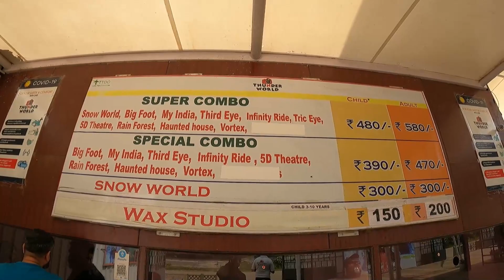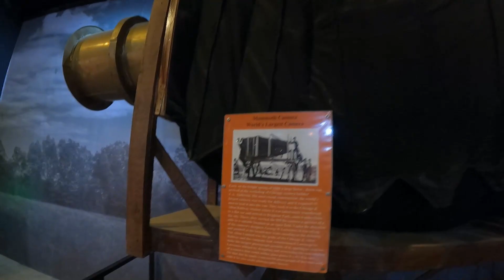Ooty: The Most Romantic Small Town In India | Ooty Tourism | Tamil Nadu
Hello Friends,
we are back with the another exciting episode,
orr aaj hum bat karenge ,The Queen Of Hill Station "Ooty" ke bare me.!

Ooty, short for Ootacamund (an anglicized name for Udhagamandalam), is a popular hill resort in the state of Tamil Nadu in Southern India. The name Udhagamandalam is derived from the Toda word "othakal-mund" which means "house in mountains". Udhagamandalam and abbreviated as Udhagai and Ooty is a town and municipality in the Indian state of Tamil Nadu. It is located 80 km north of Coimbatore and is the capital of the Nilgiris district.

so what are you waiting for, get set ready for your next trip to
Ooty !